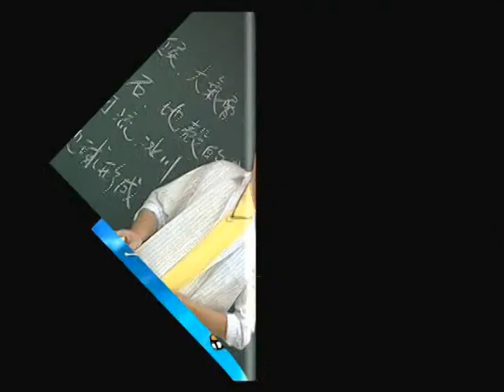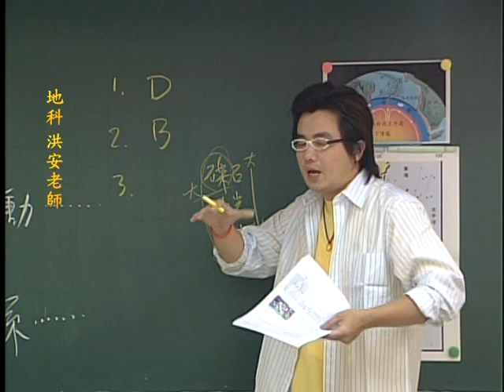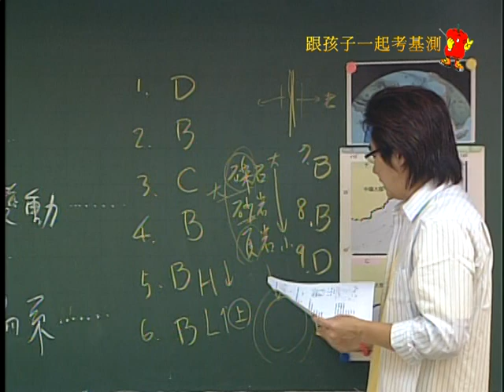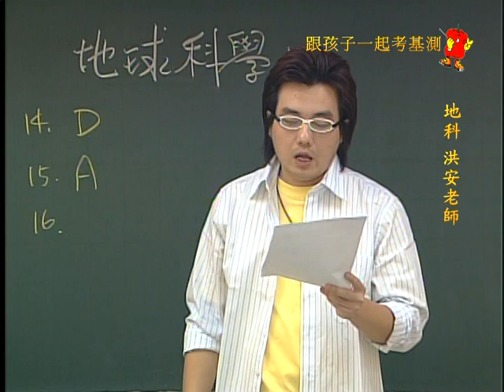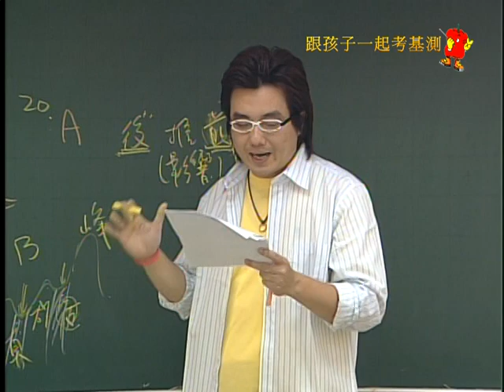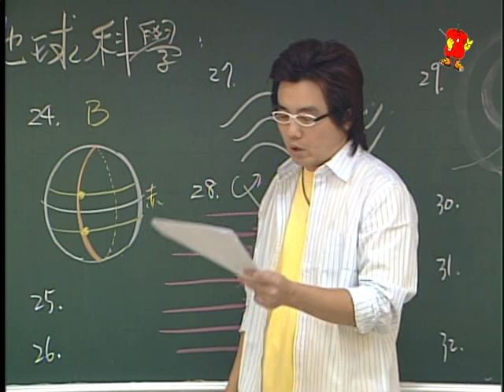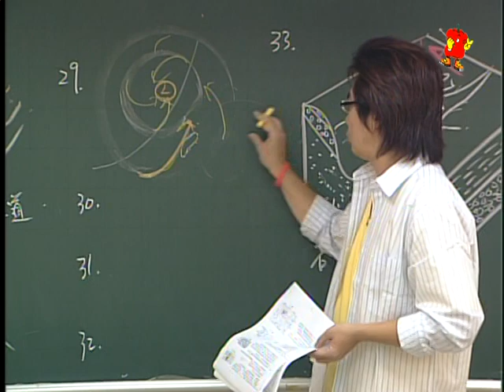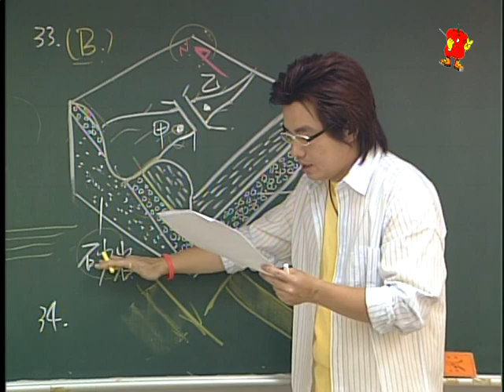歷屆試題解析-地球科學